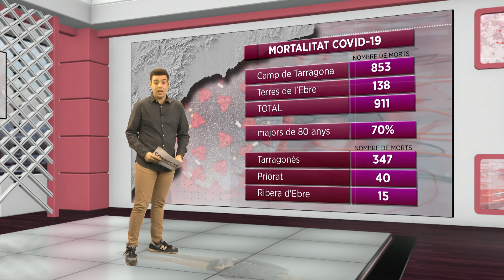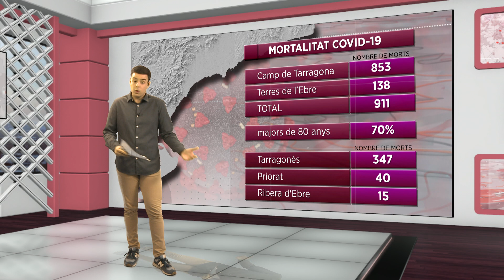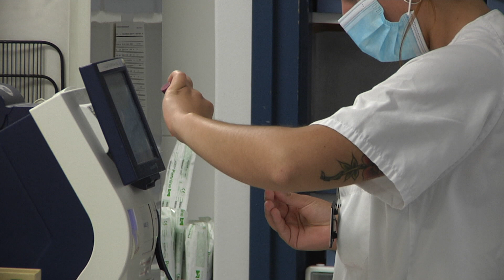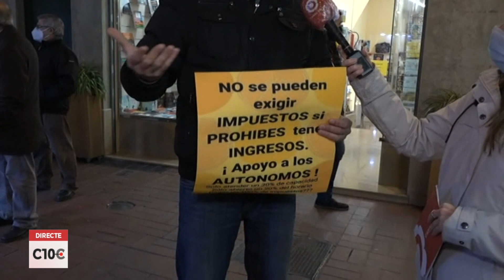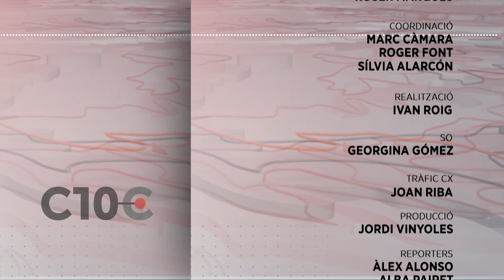Connecta 10 Comarques. Capítol 66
El Camp de Tarragona i les Terres de l’Ebre estan a punt de superar les 1.000 víctimes mortals de la covid-19 des de l’inici de la pandèmia. A més la situació a les UCI cada vegada és més similar a la de la primera onada, amb un sistema de Salut al límit.